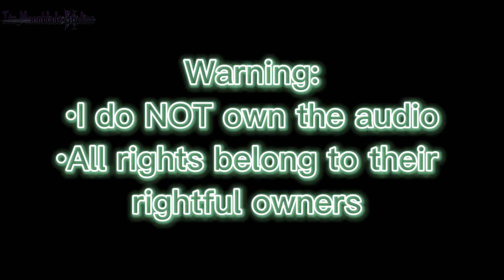Tears of an Angel-Audio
Here is a little message from our head:
-Lyrics will be posted too

What is featured?:
•Music featured:
{Tears of an Angel-Amy Guess}

We Hope you enjoyed the little tour and we will see you in our next video! :)